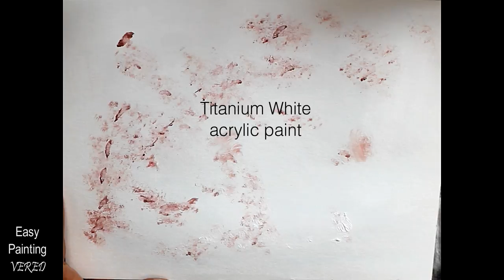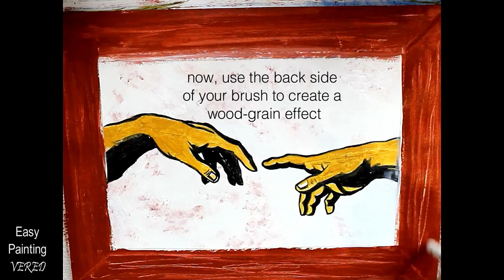How to paint MICHELANGELO the creation of ADAM. 3D wood effect | HANDS (painting tutorial)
Come and learn how easy it is to paint this great 3D painting of the creation of Adam from the sistine chapel!
Easy painting tutorial in acrylics for beginners. Learn how to paint like Michelangelo.

The colors you need are:
Acrylic Paints:
Titanium White
Oxide Black
Yellow Ochre
Light Oxide Red
***POSCA white marker***

**You can find the Traceable (for free!) on Instagram